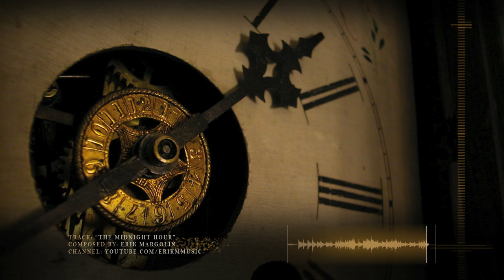Mysterious Music Box - "The Midnight Hour"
A simple little piece for the night.  Happy Halloween!